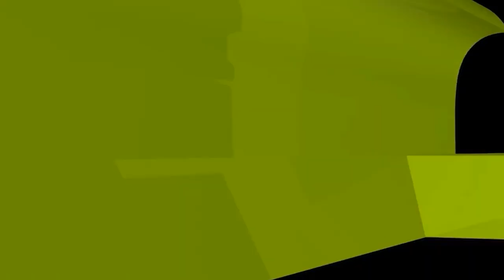কন্যা সন্তান হলে পিতামাতা যে বিশেষ মর্যাদার অধিকারী হবেন! new waz II waj II Sheikh ahmadullah